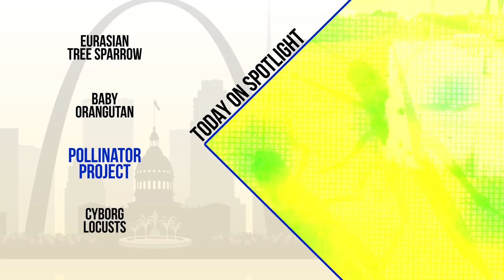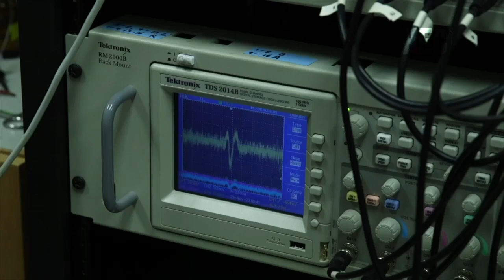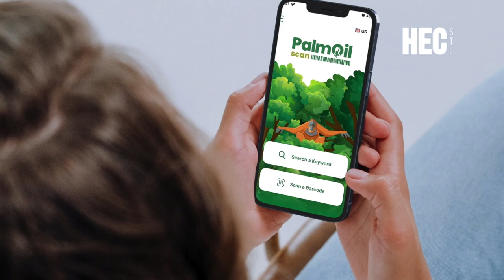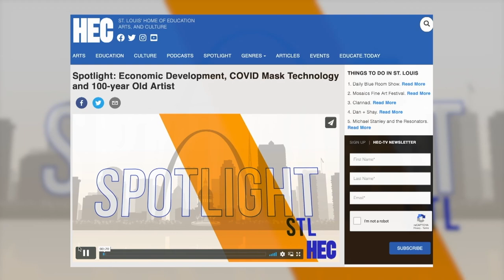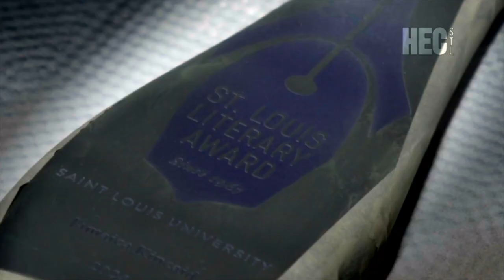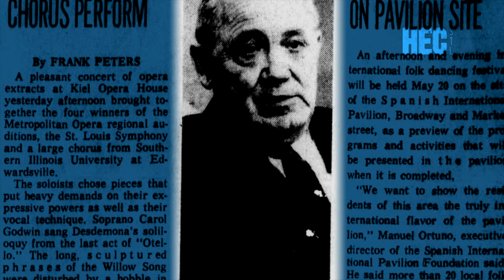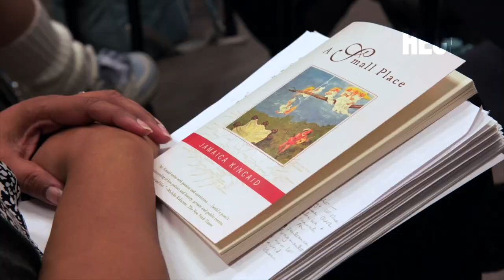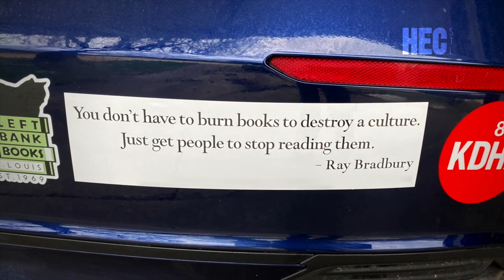Spotlight: Celebrates Spring & The St. Louis Literary Award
In this week's episode, Washington University researchers develop a cyborg locust that can detect threats, how the eurasian tree sparrow made its way to St. Louis over 150 years ago, learn why the birth of a new ape at the St. Louis Zoo is a really big deal, the reason Ameren is creating pollinator friendly fields near some of its substations, meet an artist working in a unique form of art that is a nod to nature,   and a look back at the rich 50-year history of the St. Louis Literary Award and who they will be honoring this year.

00:47 - Sniffing out explosives, hazards and diseases with cyborg locusts, perhaps, saving the day!
05:41 - History Spotlight: Eurasian Tree Sparrow
10:06 - New Baby Orangutan at Saint Louis Zoo
13:50 - Pysanky artist Katherine Alexander
17:13 - Ameren Pollinator Project
19:50 - The St. Louis Literary Award